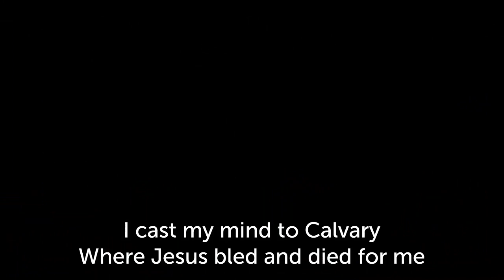Tough Tree to Talk About... 6/12